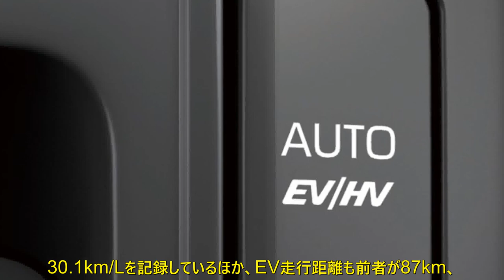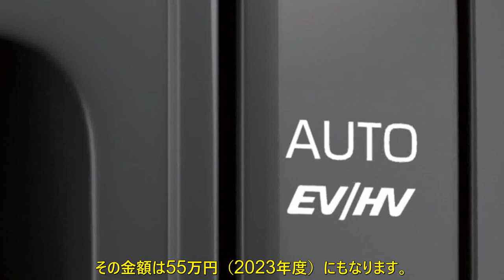価格差90万円も実質ゼロ!? プリウスPHEVとHEVの違い＆購入時に注意したい点 | 車の話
プリウスPHEVとHEVの違いと注意したい点は？
2023年3月、トヨタは新型「プリウス」のプラグインハイブリッド車（PHEV）を発売しました。すでに発売を開始していたハイブリッド車（HEV）と合わせて、5代目となる新型プリウスシリーズのラインナップがすべて出そろったことになります。